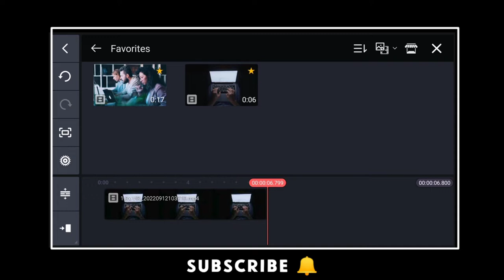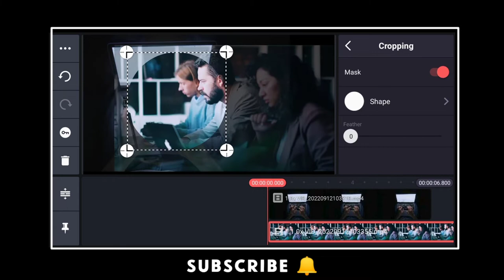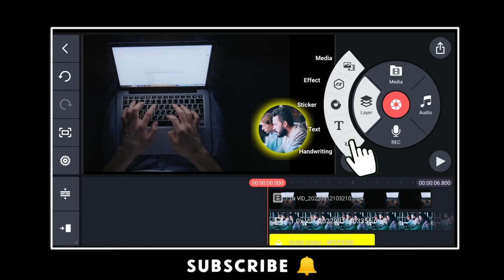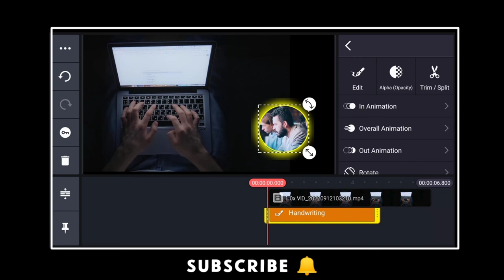Circle Crop Video Effect : Kinemaster Tutorial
How to make Circle Crop Video Effect + Border Effect + Glow Effect in Kinemaster | Circle Crop Video Effect like Adobe Premiere Pro in Kinemaster 2022

Very Useful Editing Effect For Youtuber's

Track info :)

Do You Even Know by Dylan Emmet

BY 3.0